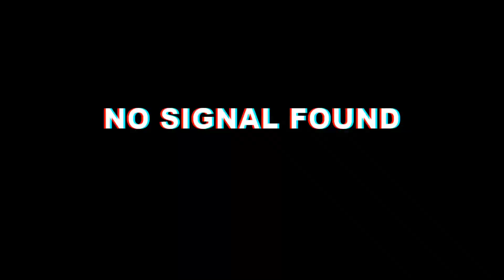Mi mundo en gacha capitulo: 10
Bueno perdón por tardar en subir vídeo jeje

he estado algo enfermo :'v

pero ya me estoy recuperando ;3